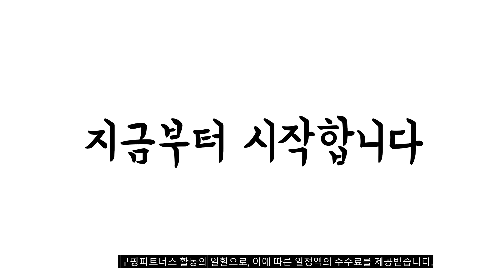2023년 5월 가장인기있는 14k귀걸이 비교 추천판매순위 top10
❤️❤️❤️2023년 5월 가장인기있는 14k귀걸이 비교❤️❤️❤️
1위. 남주 여성용 14k 더블라인 큐빅 미니 링 원터치 귀걸이 [20,900원]

2위. 준주얼리 14K 18K 글리안 원터치 귀걸이 [119,400원]

3위. #[골드팡] 14k 브릴리언트 모이사나이트 다이아몬드 귀걸이 (당일도착) 2mm 1부 2부 5부 1캐럿 여성용 다이아귀걸이   [54,900원]

4위. #[손예진착용]14k 브루디 귀걸이   [106,500원]

5위. 모이사나이트 1캐럿 블링 원터치 드롭 귀걸이 [86,000원]

6위. #[엑설런트컷팅] 모이사나이트 랩다이아 1캐럿 레이어드 큐빅 원형 드랍 귀걸이   [86,000원]

7위. 준쥬얼리 14K/18K 하데스 원터치 링 귀걸이 [265,100원]

8위. #[GRA인증서/엑설런트컷팅/D-Color] 모이사나이트 1캐럿 스터드 콤비 귀걸이   [69,900원]

9위. 노이드비 전체 14K GOLD 정품 큐빅방울꽃 단아한 원터치링 금귀걸이 [293,400원]

10위. 엘렌쥬얼리 14K 로즈 스퀘어 큐빅 링 귀걸이 [84,000원]